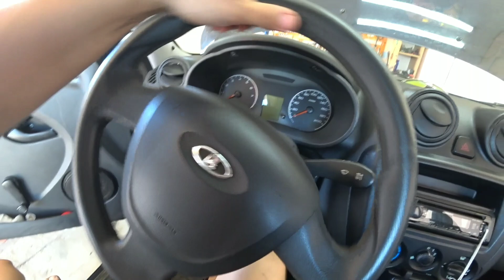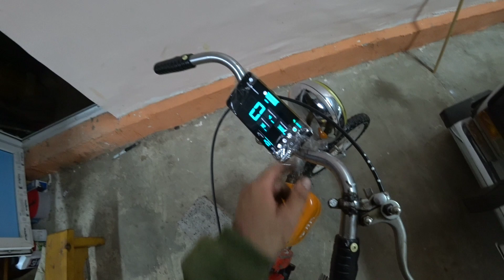Смазка рулевой рейки гранта / ремонт болгарки / Замер скорости на мопеде : гаражный влог